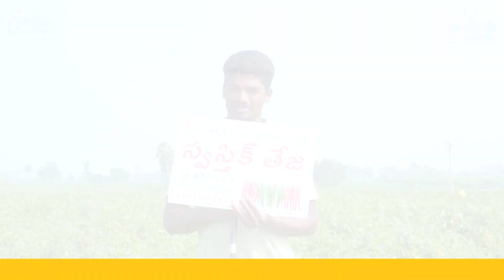స్వస్తిక్ తేజ నల్లికీ దోమకీ తట్టుకొని... నాకు 40 క్వింటాల్ దిగుబడి వస్తుంది...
రైతు: వరికూటి ప్రభాకర్ గారు,
S/o: V. యేసయ్య గారు,
ఆర్లపాడు గ్రామం,
గంపలగూడెం మండలం,
కృష్ణా జిల్లా.

మరిన్ని వివరాలకు సంప్రదించండి :  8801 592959

మన స్వస్తిక్ సీడ్స్ వారి "స్వస్తిక్ తేజ" 🌶️F1 హైబ్రిడ్ మిరప రకం.
ఇప్పుడు "6+ నానో టెక్నాలజీ" ని ఇతరుల వెరైటీలతో పోలిస్తే అత్యధిక తేడాలను ⚖️ మనం గమనించవచ్చు.
అది కేవలం అత్యధిక దిగుబడి 🌶️🌶️🌶️ లో మాత్రామే కాకుండా, మార్కెట్లోని ధర 💸 , కాయ క్వాలిటీ 💯, పెట్టుబడి 🛡, మరియు అనునిత్యము మన వ్యవసాయ నిపుణులు రైతుకు అందుబాటులో వుంటూ, వారికి వ్యవసాయంలో మేలుకువలను తెలుపుతూ వారికి సహాయ సహకారాలు అందించడం వంటి మొదలగు విషయాల్లో అత్యధిక తేడాలను ⚖️ మనం గమనించవచ్చు.
"ప్రతి 👨‍🌾 రైతు విజయం"
"మా స్వస్తిక్ సీడ్స్ విజయం " 🌶️
👨‍🌾  "జై కిసాన్" 🌱🙏
మరిన్ని వివరాలకు సంప్రదించండి

స్వస్తిక్ తేజ -   Swastik Teja ( F1 - Hybrid )

కాయ రంగు   :    ఆకుపచ్చ / ఎరుపు
కాయ పొడవు :    6-9  సెం. మీ.
కాయ బరువు :    5-7  గ్రాములు.
కారం ఘాటు  :    అత్యధికము
అనుకూలత  :    పచ్చి మరియు ఎండు మిరపకి
                             అనుకూలం.
గుణములు     :    “6+ నానో టెక్నాలజీ” తో విత్తనసుద్ధి
వలన తెగుళ్ళను మరియు బెట్టలను సమర్ధవంతంగా
తట్టుకోగలదు. బాగా దగ్గర కాపు కలిగి అత్యధిక దిగుబడి
ఇస్తుంది. అత్యధిక మార్కెట్ ధర. దూరప్రాంత రవాణాకు
అనుకూలత.